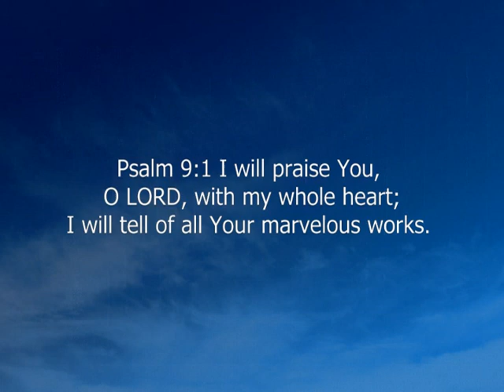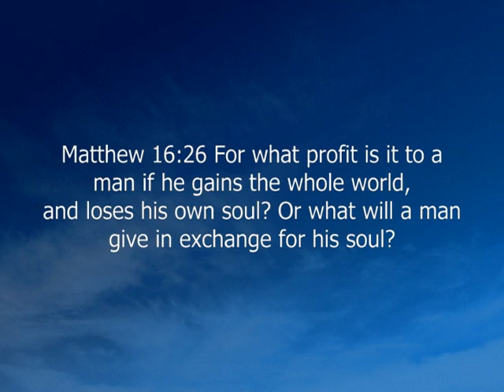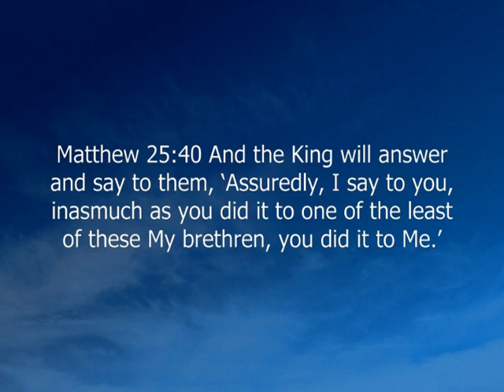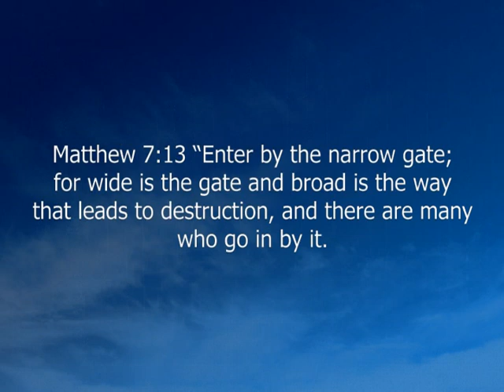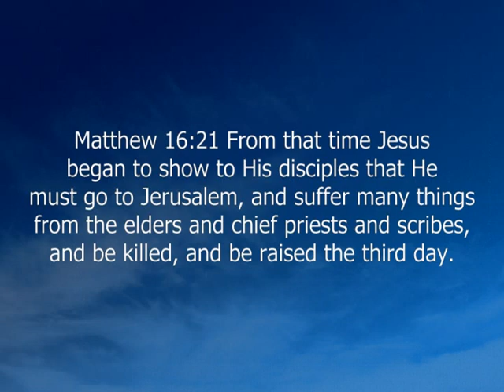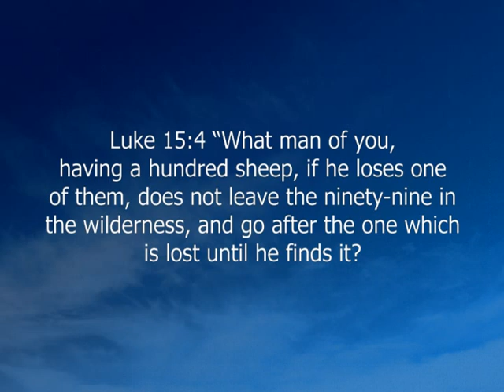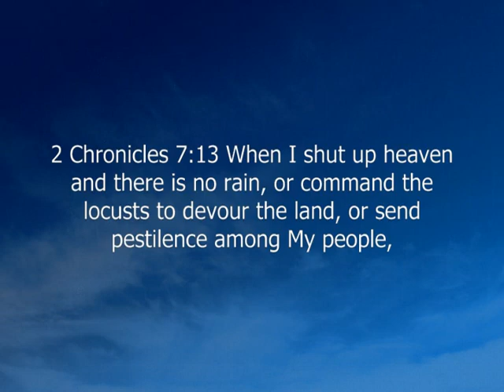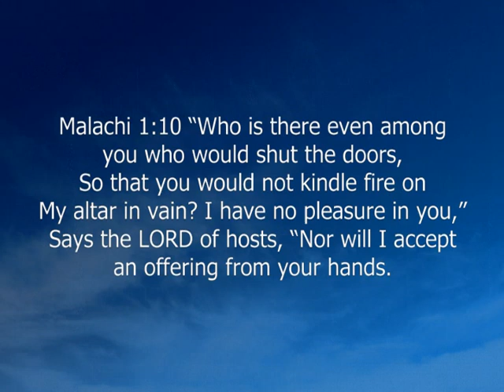04.26.2020 Morning Message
Have a wonderful day church!